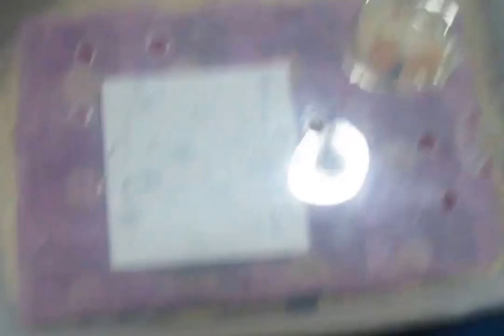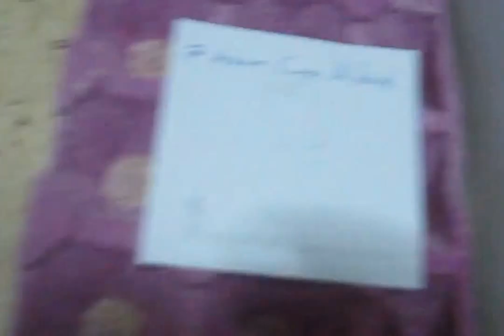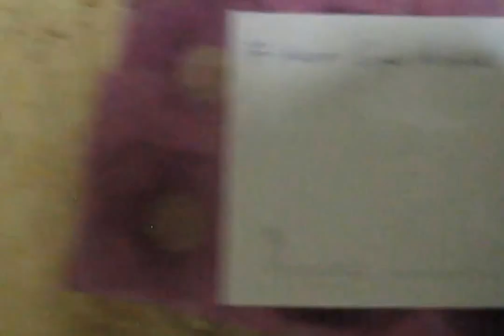Un Kurdu Hakkında Bilgiler(Tenebrio)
Un kurtları